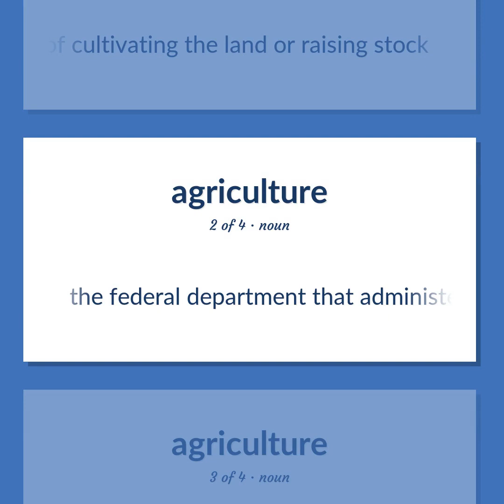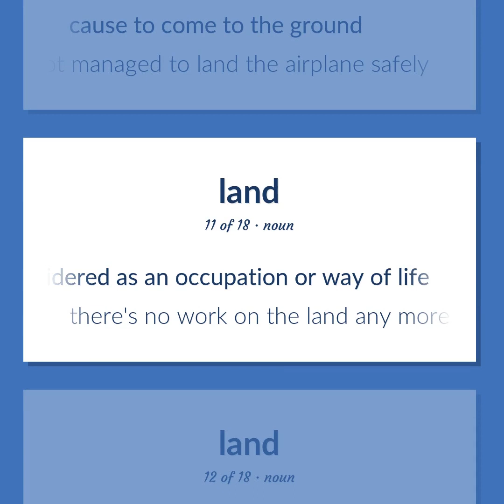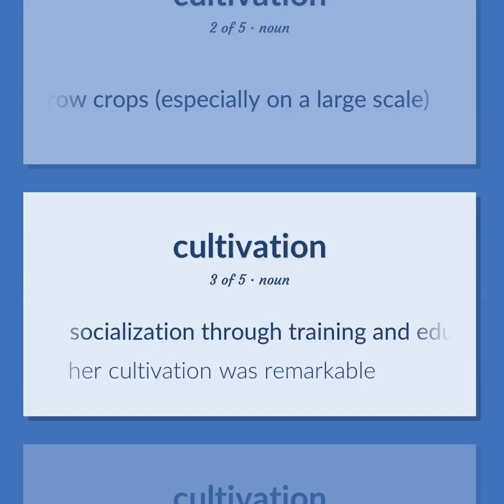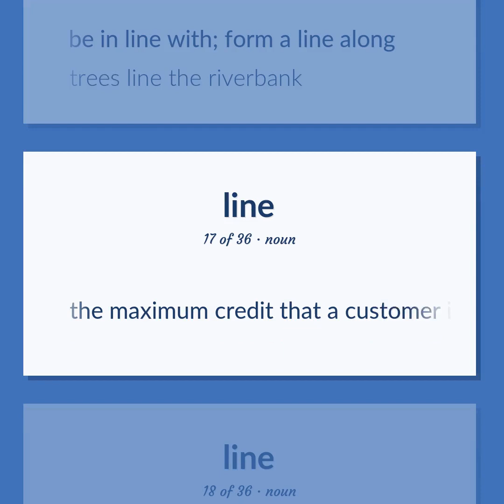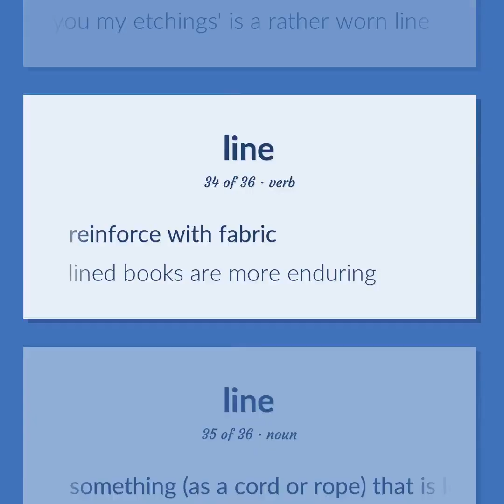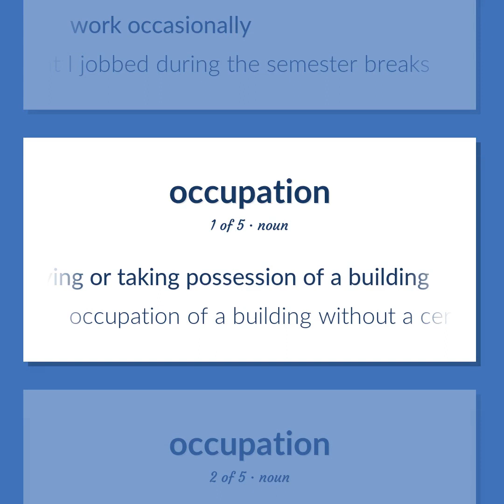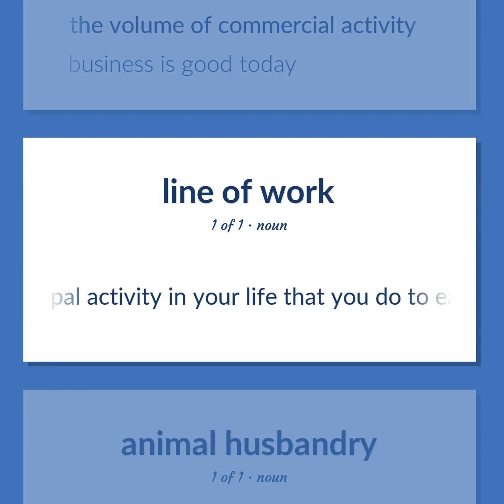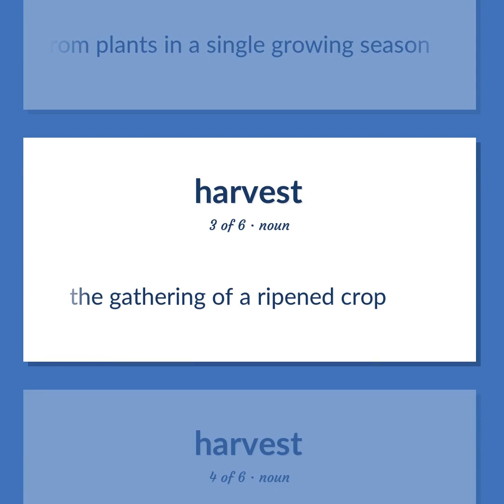Farming - 129 English Vocabulary Flashcards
FARMING meaning. Following our free educational materials, you learn English in a great way with ease and efficiency.